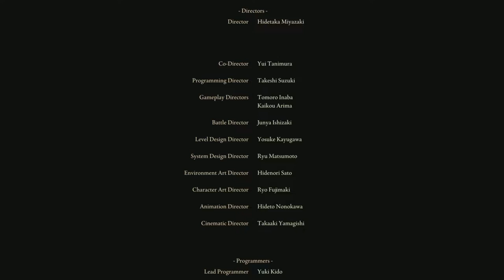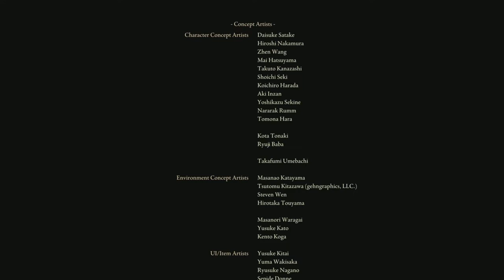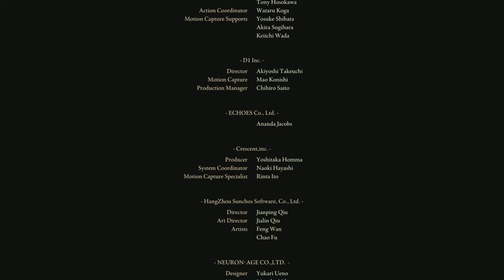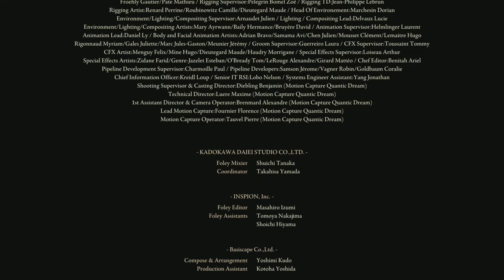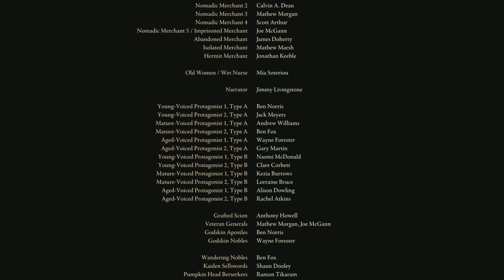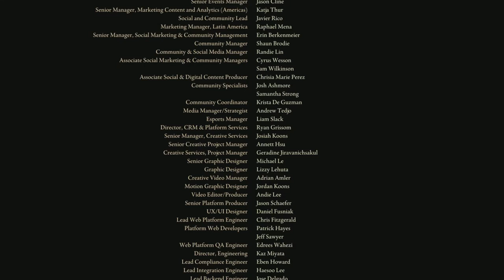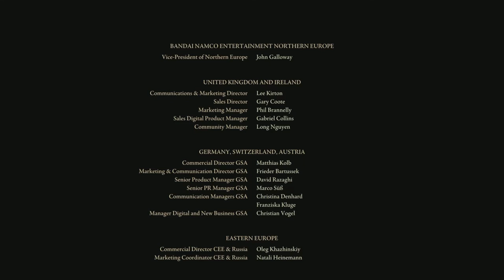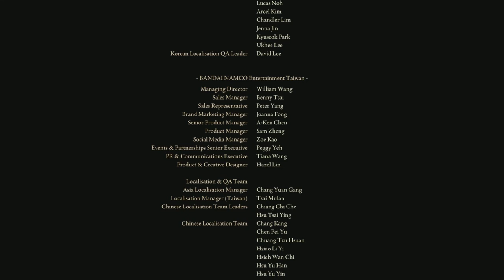Talon's Tales from The Lands Between Vol VI